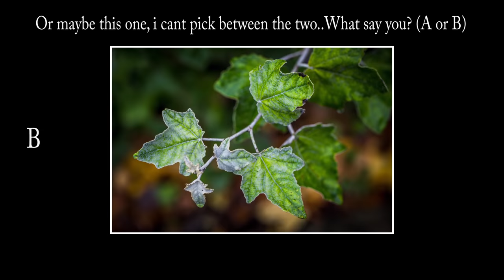The Worst Place Ever - Urban Photography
Well today, i had to get out to do my return challenge from Rachel Lerch, oh it was a good one so good it was hard to do haha, Photography Challenges are great they make you think and get your grey matter working, this one got all my matter workings.. See how i over come the tak ahead, and i got a couple images as well i think...

Location: Crewe, Cheshire UK

Camera Gear:
Novo T10 Carbon Tripod
Manfrotto 055Carbon & XPRO Ball Head
Lee Filter System

My Gear:
Cheap Screw on ND filters

Vloging Gear:
GoPro HERO5 Black
FeiyuTech G5 3 axis Gimbal
DJI Mavic Pro
iPhone 6

My Links:
Vero: Paul Compton PDphotography